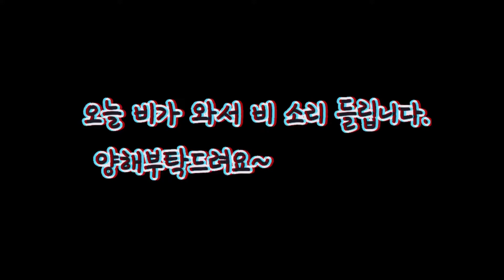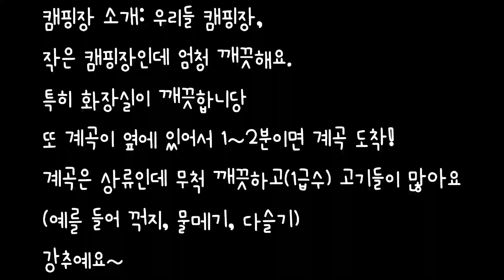계곡에서 꺽지 잡는 방법, 캠핑장 소개!!!